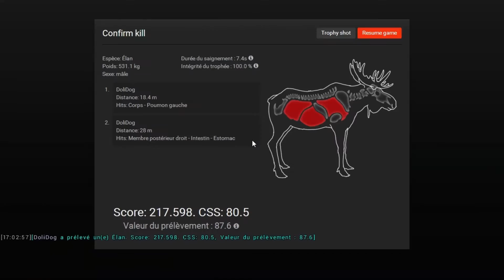Oh la belle bête !!! #6 / TheHunter / DoliDog